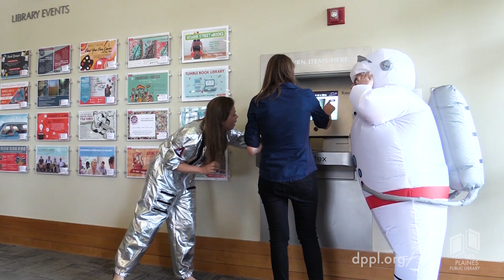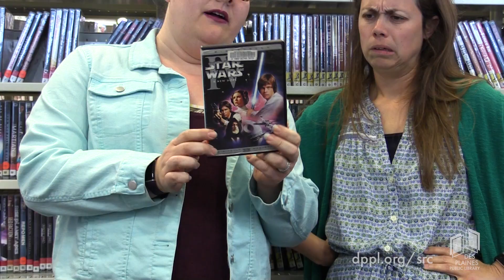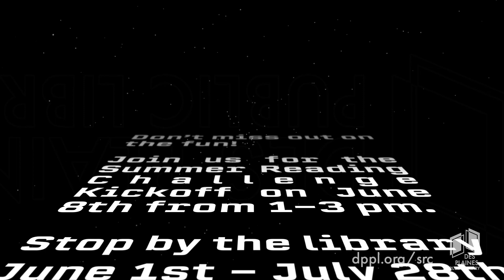Summer Reading at DPPL 2019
Read... Two... One... Blast off! This summer at the Des Plaines Public Library, discover the worlds reading takes you.

Info on the kids summer reading 2019 program in the link above.

Come in to the library in downtown Des Plaines this summer to join in the fun!

Text DPPLSUMMER to 555888 to receive weekly texts linking to our online Kids event calendar this summer.
*Standard data and messaging rates may apply.

Check our calendar for events for kids and teens this summer
Thanks to all the DPPL staff that produced this video!